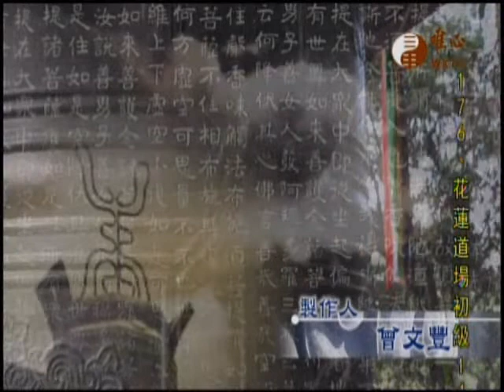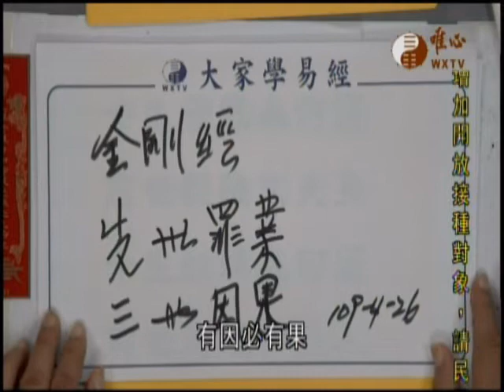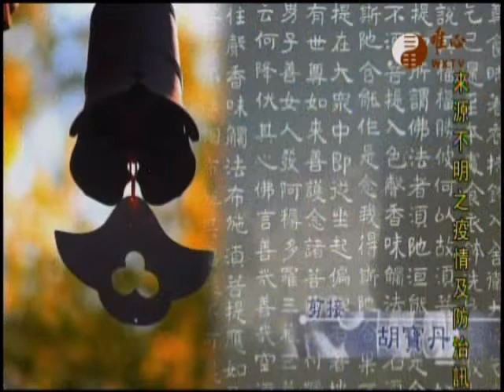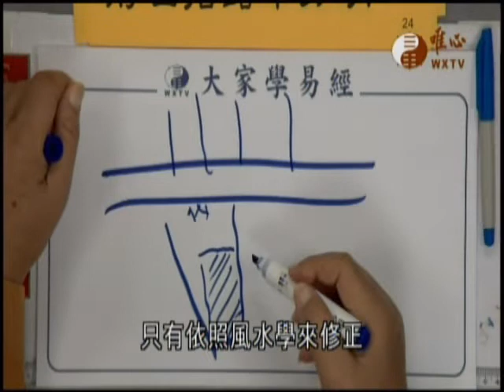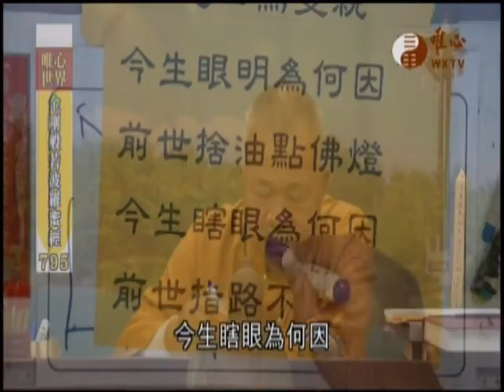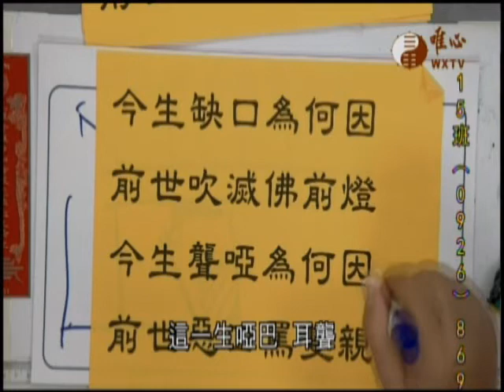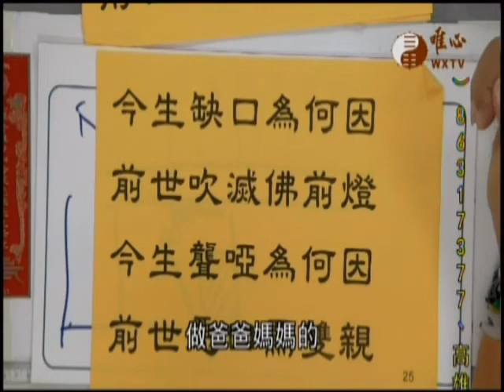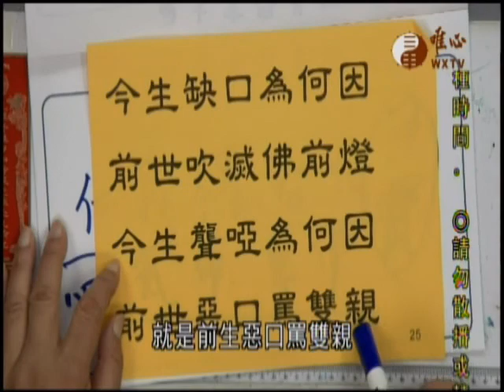金剛般若波羅蜜經794